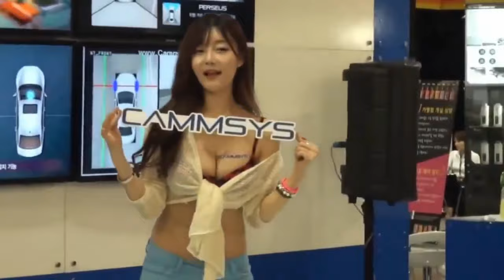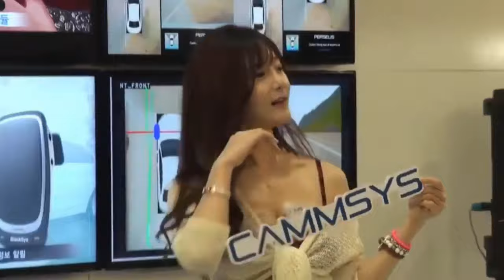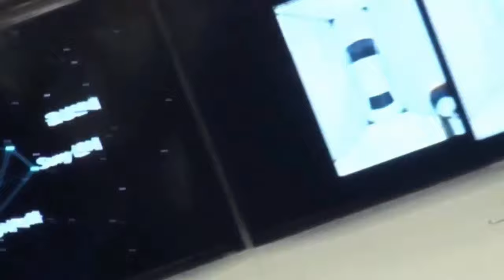beautyfull girl korea (show car)